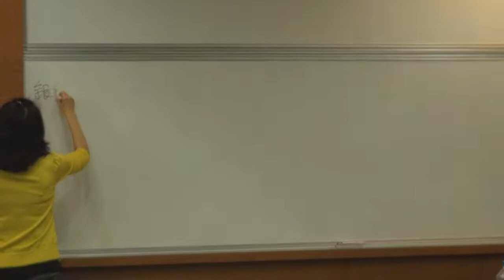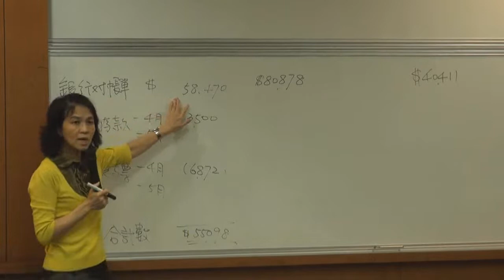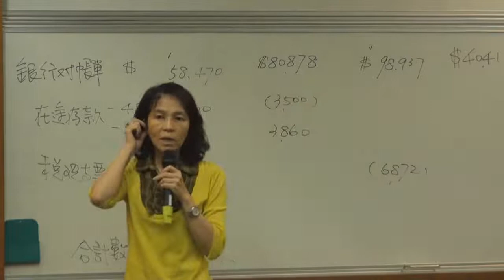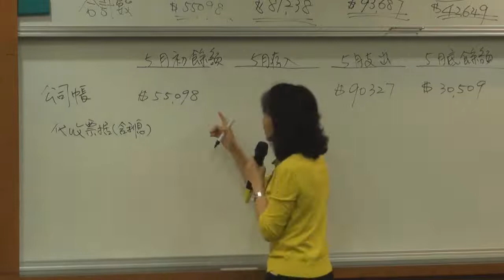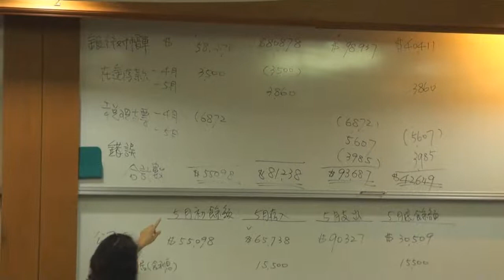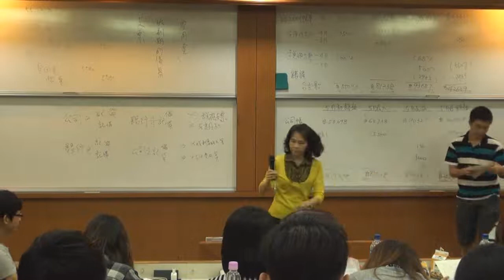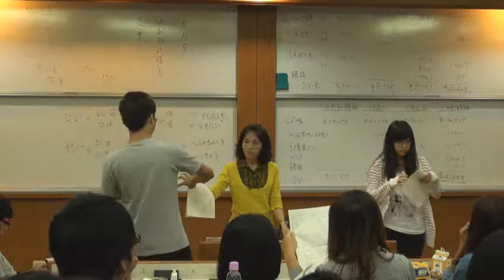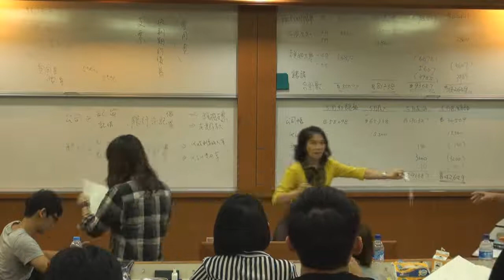中級會計學（一）103 2014 1105 5